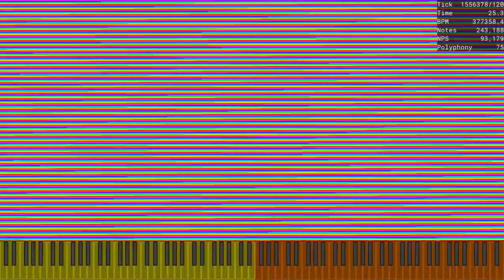[MIDI] PrideN2.mid / 1.84 Million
Made by: TTS The Dalmatian Puppy
Used Program: Ultralight MIDI Player
Used Soundfont: Khor Keys 4 (No-Pan)
Used Synth: Keppy's MIDI Converter (3,000 Voices)